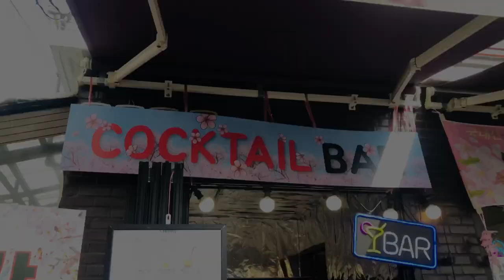Korea Travel | រដូវផ្ការីកនៅកូរ៉េ | Jinhae, The Biggest Cherry Blossom Festival In South Korea 2023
Jinhae Cherry Blossom Festival is an annual event held in Jinhae-gu, a district in Changwon City, South Korea, to celebrate the blooming of cherry blossoms. The festival typically takes place in early April, and in 2023, it is expected to run from March 31 to April 9. During the festival, visitors can enjoy a variety of events, including traditional performances, parades, street food, and of course, beautiful cherry blossom viewing. Jinhae is considered one of the best places in Korea to see cherry blossoms, with over 360,000 cherry trees planted throughout the city.

Title:  Spring and You
Artist : Fran
Mood : happy, relaxing, romantic, chill

Thanks,
Have A Nice Day!
From Veasna Chem (Destiny_09)